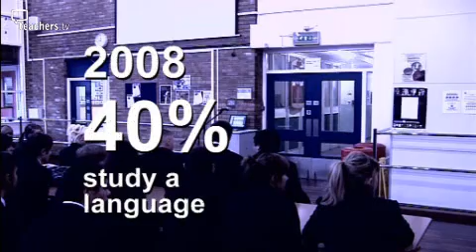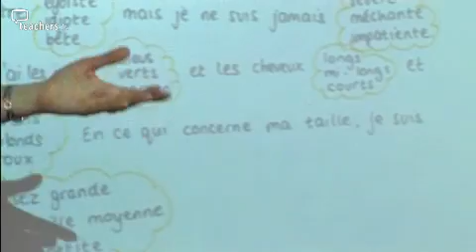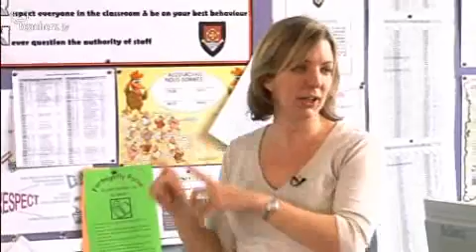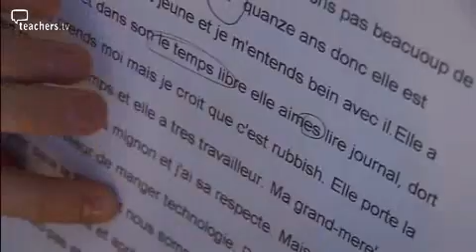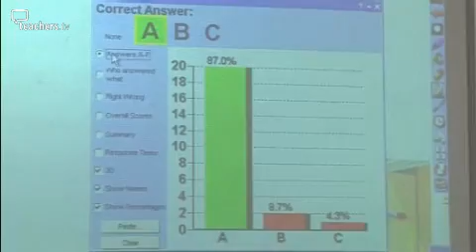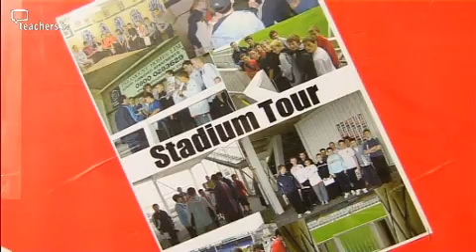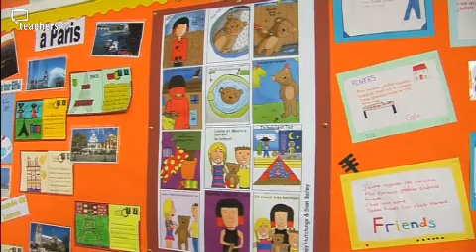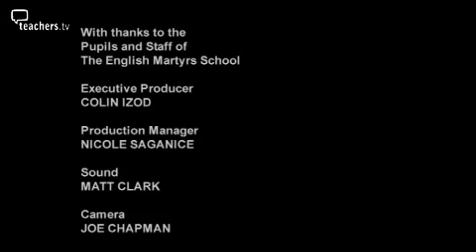Teachers TV: MFL at the English Martyr School